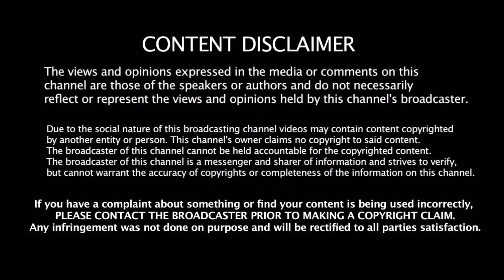உலககோப்பை பற்றி என்னடா பேசுறீங்க நீங்க - கடுப்பான கவாஸ்கர் | 2019 World Cup | Kohli